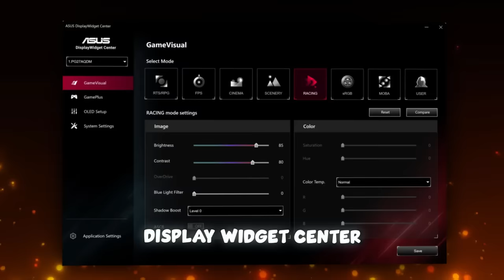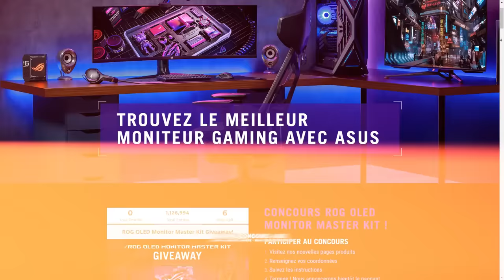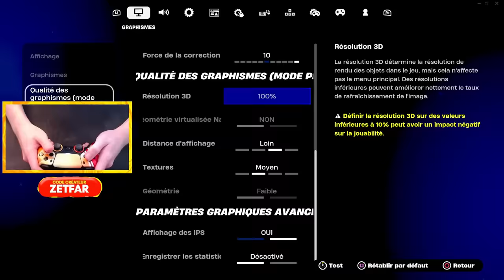Je FAIS TOP 1 sur le MEILLEUR ÉCRAN du MONDE avec la MANETTE ZFR ! 😲🎮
Tente de gagner un écran ROG Swift OLED PG32UCDM et ses accessoires avec ASUS

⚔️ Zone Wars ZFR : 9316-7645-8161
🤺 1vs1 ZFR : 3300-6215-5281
🔫 OG Risky Reels Gun Game : 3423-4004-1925